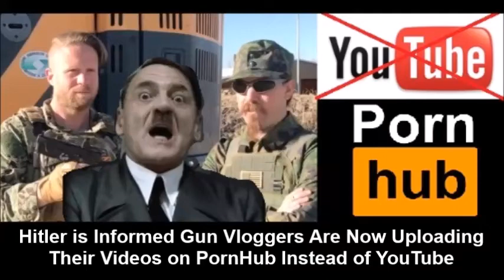Hitler is Informed Gun Vloggers Are Now Uploading Their Videos on PornHub Instead of YouTube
In this latest Downfall parody Adolf Hitler is informed by Otto Gunsche that gun vloggers are now uploading their videos on PornHub instead of YouTube due to the latter's new rules regarding gun content. More on the news story that inspired me to make this video

The following actors on this video include Bruno Ganz (Hitler), Götz Otto (Günsche), Heino Ferch (Speer), Alexandra Maria Lara (Traudl) and Thomas Limpinsel (Linge).

All footage is taken from the movie ‘Downfall (Der Untergang)’.

TAGS INCLUDED: Adolf Hitler, PornHub, YouTube